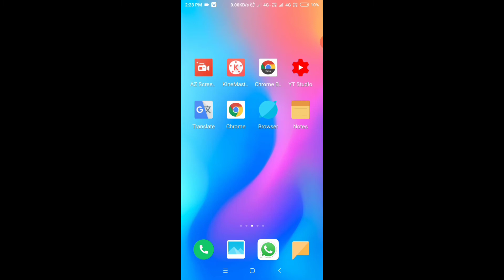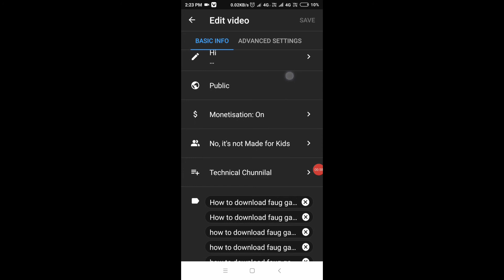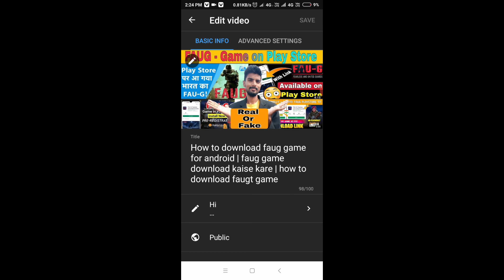Yt Ytudio app new Update | YouTube Studio app new update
Hi,

dosto kuch new update aaya h yt Yt sudio me jo ki ye video me bataya hun

thanks❤